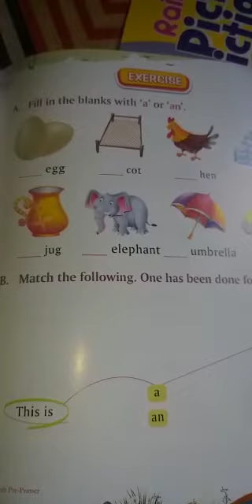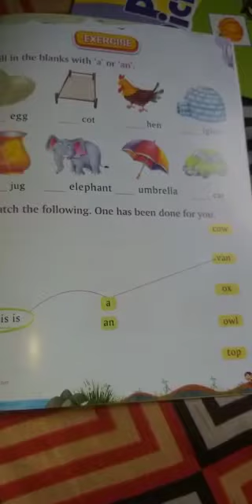Class L.F Sub English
Topic  Exercise of A and An